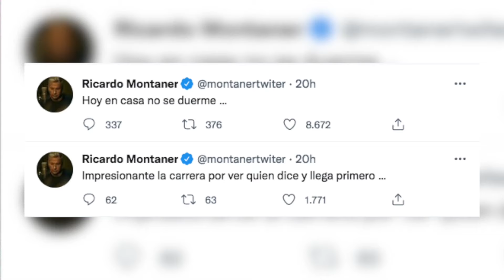RicardoMontaner da a conocer el nacimiento de Indigo | EVTV | Crossover | 04/09/2022 S1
: El padre de Evaluna a través de su cuenta de Instagram dio indicios de que su nieto estaba en camino. Shannon de Lima y Alejandro Speitzer se encuentran en un romance oculto. El cantante mexicano Cristian Castro y la boricua Kani Garcia confirmaron fechas de presentación en Venezuela.